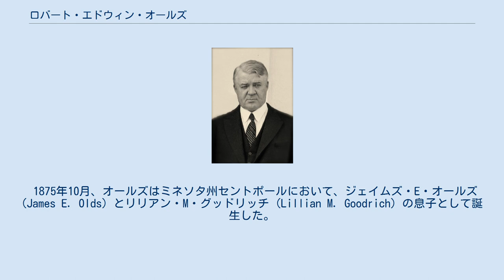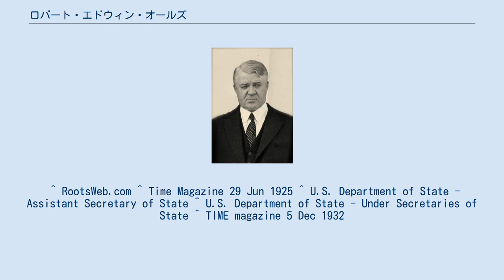ロバート・エドウィン・オールズ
ロバート・エドウィン・オールズ ロバート・エドウィン・オールズ（Robert Edwin Olds, 1875年10月 - 1932年11月24日）は、アメリカ合衆国の政治家。
1927年から1928年まで第6代アメリカ合衆国国務次官を務めた。
 1875年10月、オールズはミネソタ州セントポールにおいて、ジェイムズ・E・オールズ (James E. Olds) とリリアン・M・グッドリッチ (Lillian M. Goodrich) の息子として誕生した。
 オールズは1897年にハーバード大学を卒業し、弁護士となった。
第一次世界大戦中、オールズはアメリカ赤十字社の代表としてヨーロッパに赴いた。
その後オールズはアメリカ赤十字社の社長としておよそ3年を過ごした。
 1925年10月1日、オールズはカルビン・クーリッジ大統領から国務次官補に任命された。
オールズは1925年10月5日に着任したが、上院休会中の任命であったため、1925年12月17日にあらためて上院の承認を受けた。
オールズは1927年6月30日まで国務次官補を務めた。
 1927年5月19日、オールズはカルビン・クーリッジ大統領から国務次官に任命された。
オールズは1927年6月1日に着任したが、上院休会中の任命であったため、1927年2月17日にあらためて上院の承認を受けた。
オールズは1928年6月30日まで国務次官を務めた。
 国務次官退任後、オールズはオランダのハーグで常設仲裁裁判所の合衆国代表となった。
そして同職在任中の1932年11月24日、オールズはフランスのパリにおいて、脳出血で死去した。
 ^ RootsWeb.com ^ Time Magazine 29 Jun 1925 ^ U.S. Department of State - Assistant Secretary of State ^ U.S. Department of State - Under Secretaries of State ^ TIME magazine 5 Dec 1932